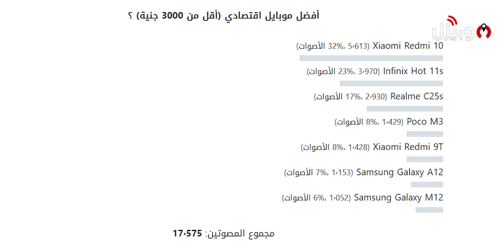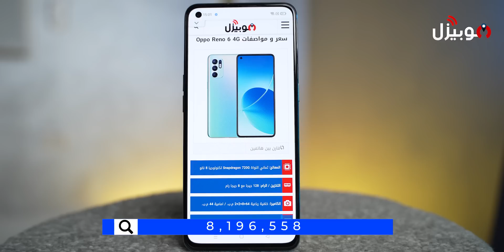أسعار الموبايلات في مصر رايحة على فين ؟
ليه كل يوم في زيادة جديدة في الأسعار ؟

وايه اكثر الموبايلات شهرة في 2022 والي اتعمل عنهم بحث كبير